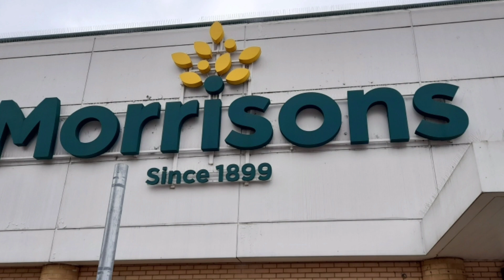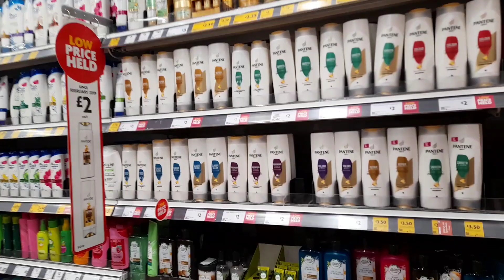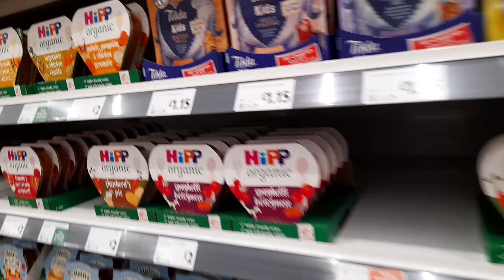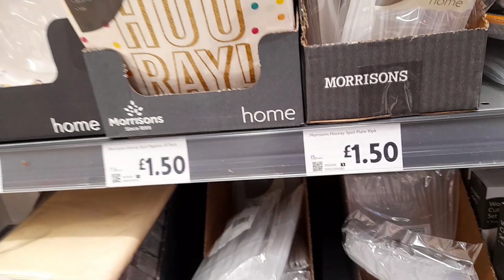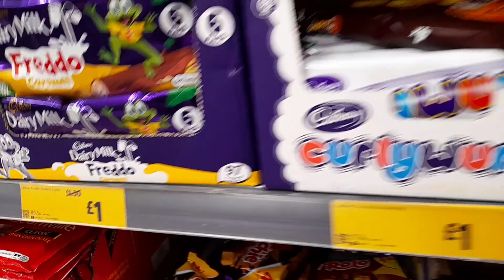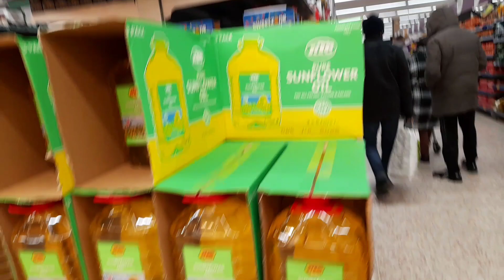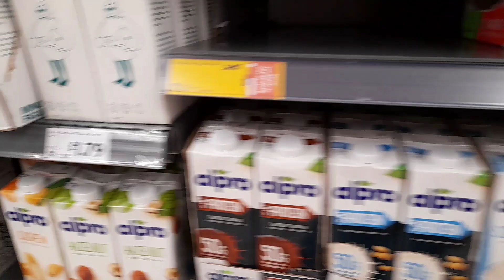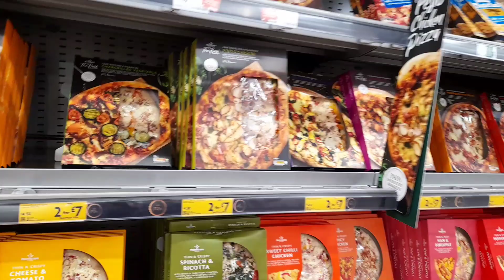Shopping to Morison super market//Beaitiful super market//সংসারের টুকিটাকি কেনাকাটা 😍😍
Wm Morrison Supermarkets plc, trading as Morrisons, is the fourth largest chain of supermarkets in the United Kingdom,[6] and is headquartered in Bradford, West Yorkshire, England.[7]

Founded in 1899 by William Morrison, hence the abbreviation Wm Morrison, it began as an egg and butter stall in Rawson Market, Bradford, England. Until 2004, Morrisons store locations were primarily focused in the North of England, but with the takeover of Safeway in that year, the company's presence increased significantly in the South of England, Wales and Scotland. As of 2016 the company had 494 supermarkets across England, Wales and Scotland,[1] as well as one in Gibraltar

As of February 2021, Morrisons employed 110,000 employees, and served around 11 million customers each week.

Morrisons' market share in August 2017 was 10.14%, down 0.86% from 2015[9]—behind Tesco (27.8%), Sainsbury's (15.8%) and Asda (15.3%) but ahead of Aldi (7%).

The company is listed on the London Stock Exchange and is part of the FTSE 250 Index of companies.